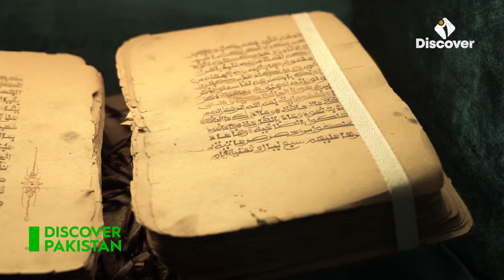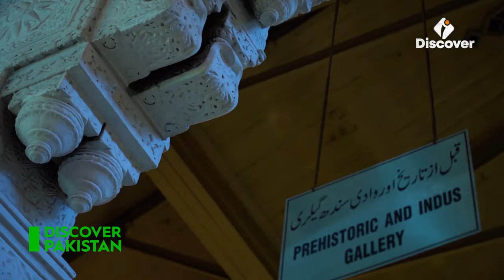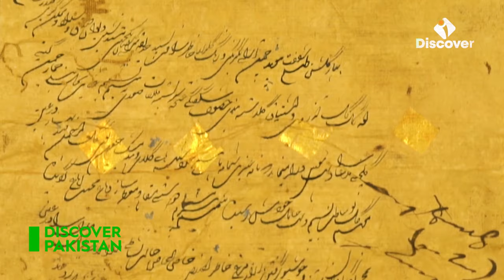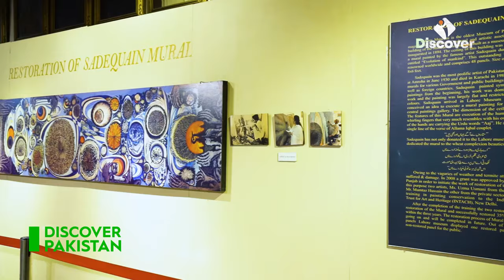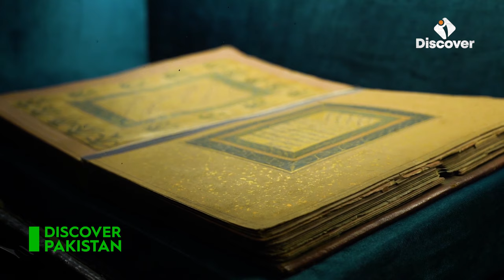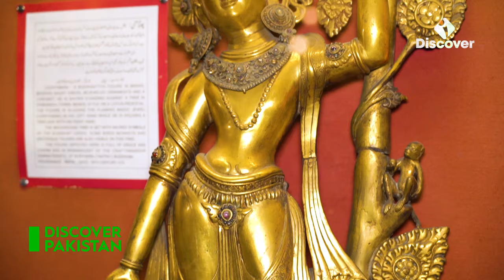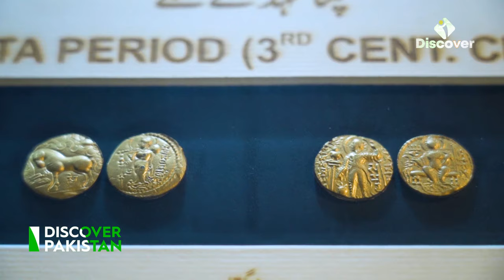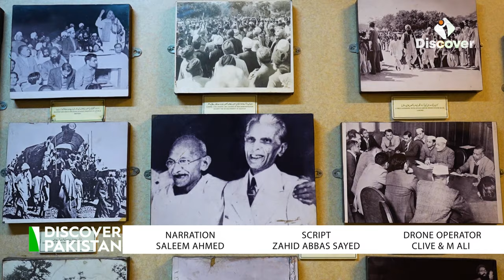4K Exclusive Documentary of The Lahore Museum | Discover Pakistan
لاہور کا تاریخی میوزیم، جہاں پورے خطے  کے ثقافتی اور تاریخی ادوار مجود ہیں۔اس عجائب گھر کو برطانوی دور میں 1864 میں قائم کیا گیا، یہ عجائب گھرمیں صدیوں پر محیط تاریخی نمونوں کا ذخیرہ ہے، جو جنوبی ایشیا کی فن اور آثار قدیمہ کی سیر کرواتا ہے۔ مغل اور برطانوی طرز کے امتزاج کے ساتھ اس کے فن تعمیر کی عظمت میوزیم کی تاریخی اہمیت کو ظاہر کرتی ہے جس میں قدیم مخطوطات، شاندار مغل پینٹنگز، گندھارا تہذیب  کے مجسمے، اور جنوبی ایشیا کی تاریخ کے مختلف ادوار کی نمائندگی کرنے والے نوادرات شامل ہیں۔ لاہور میوزیم ماضی کے لیے ایک کھڑکی کا کام کرتا ہے

Lahore Museum, located in Lahore, stands as a testament to the rich cultural and historical heritage of the whole region. Established in 1864 during the British colonial era, the museum is a repository of diverse artifacts spanning centuries, showcasing the artistic, archaeological, and ethnographic wealth of South Asia. The grandeur of its architecture, with a blend of Mughal and British styles, reflects the historical significance of the museum. Within its walls, visitors encounter a captivating array of exhibits, including ancient manuscripts, exquisite Mughal miniature paintings, Gandhara sculptures, and artifacts representing various periods of South Asian history. The Lahore Museum serves as a window to the past, offering a fascinating journey through the tapestry of the subcontinent's cultural evolution, making it a must-visit destination for those eager to delve into the rich tapestry of Pakistan's history and heritage.

Walled City Lahore Authority | Umair Bajwa | Hamza's Eye View | Dastaan TV Official | Grip on Trip | WildLens by Abrar | DW Travel | BaalWala | Travel Hour With Mr. Khan | GIRL IN PARADISE | BABAR PRODUCTION